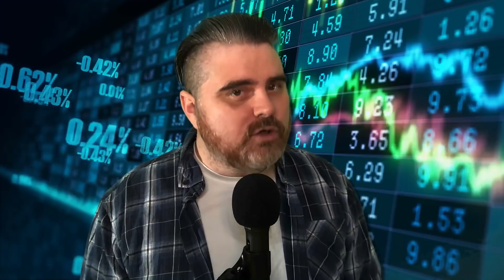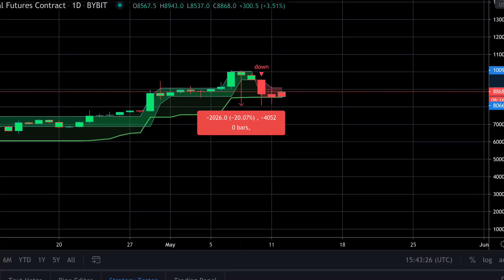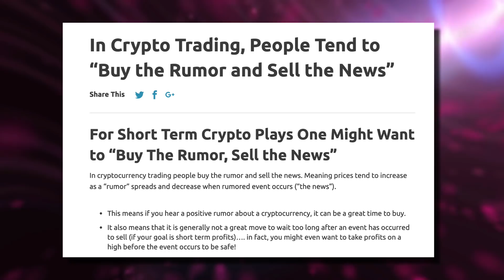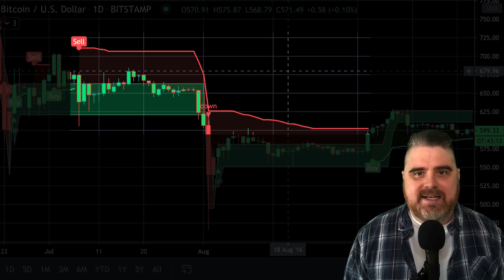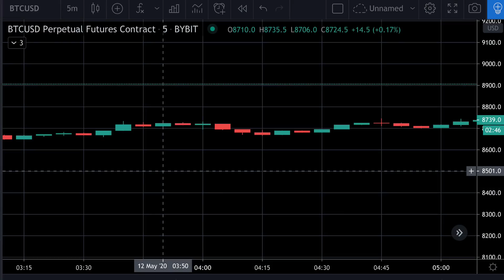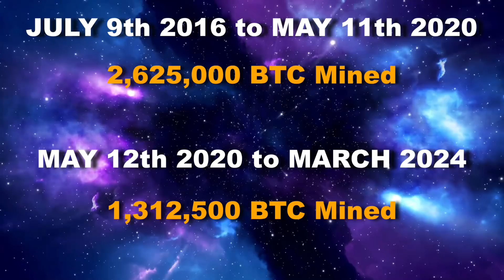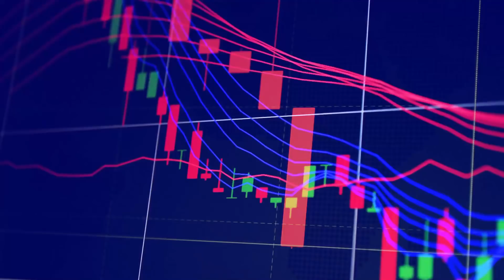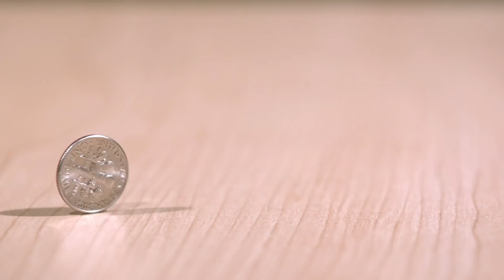Most Insane Bitcoin Bull Run (No Price Drops)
Today we will look at the most bullish case for Bitcoin where the price does not drop after the halvening.